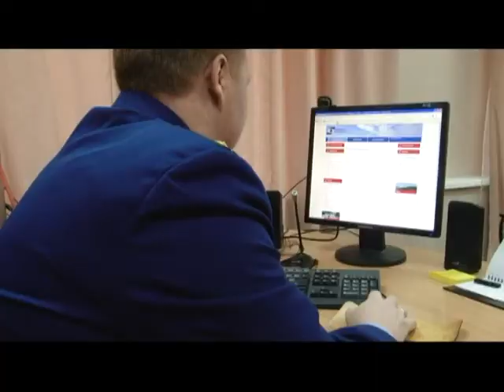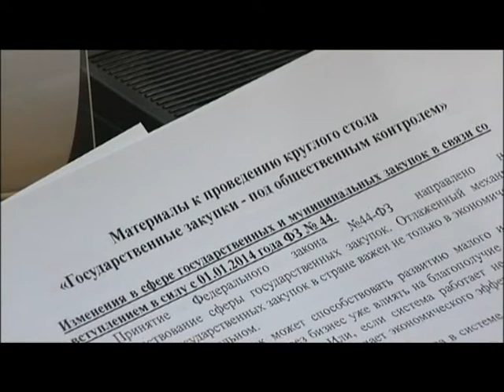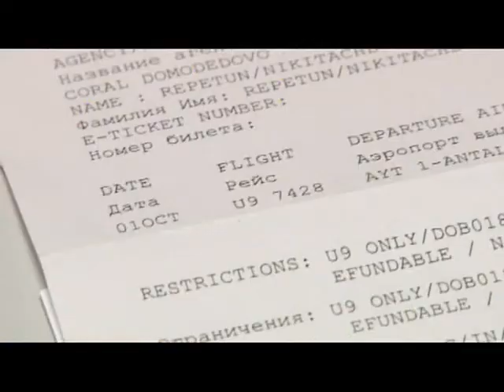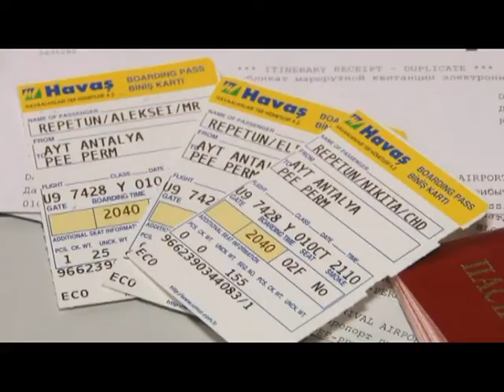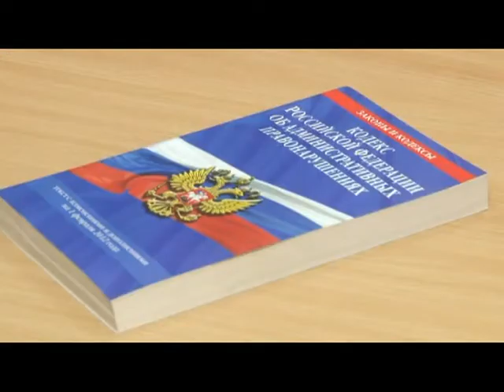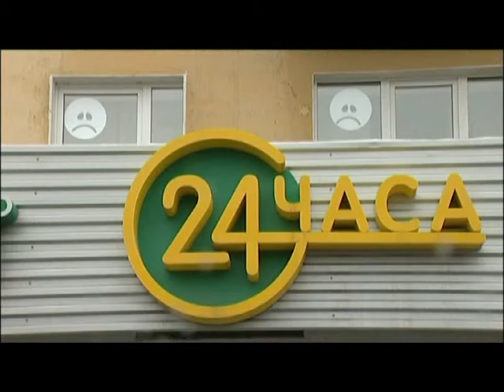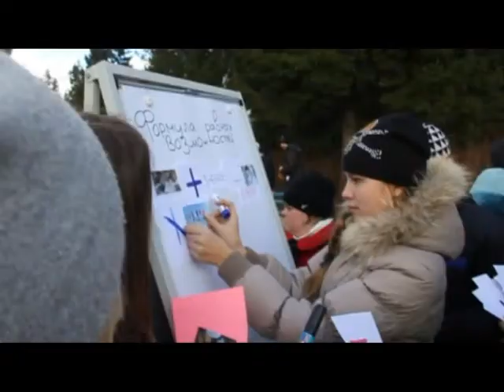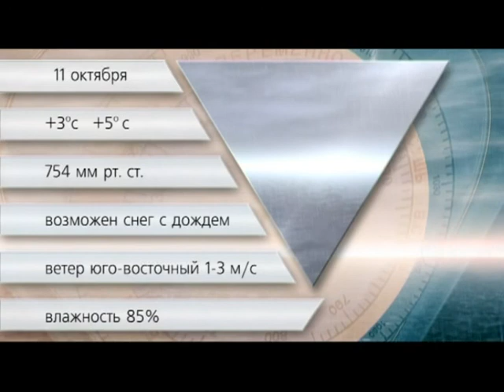Вечерний вестник 10 10